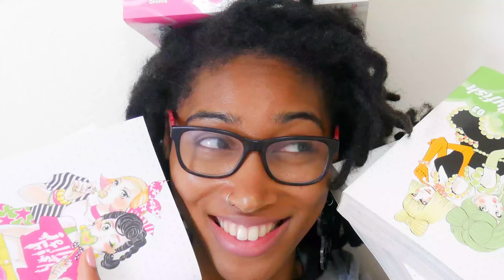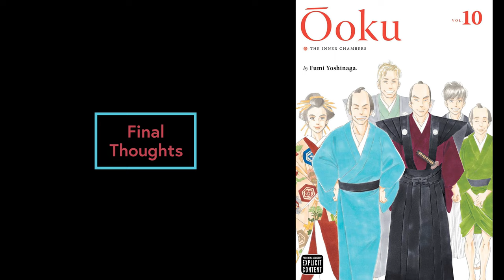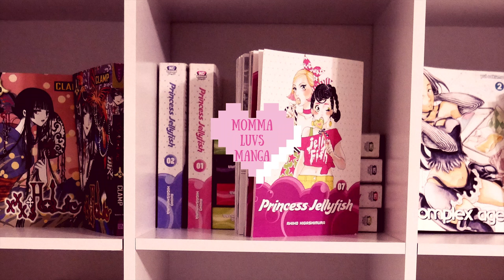Manga 1st Impressions! | Ooku: The Inner Chambers by Fumi Yoshinaga